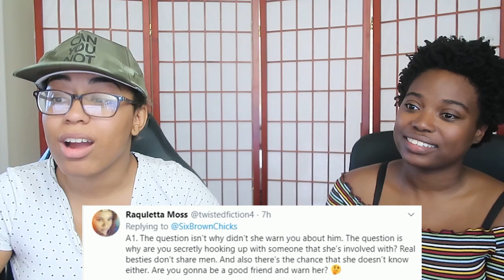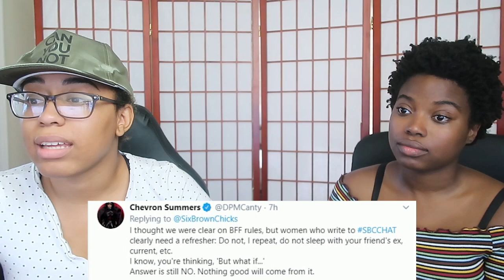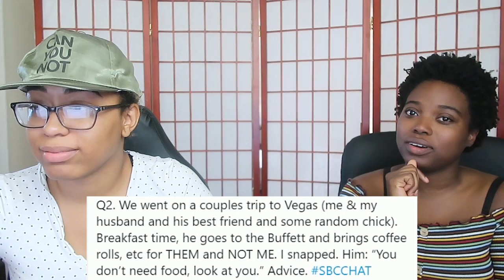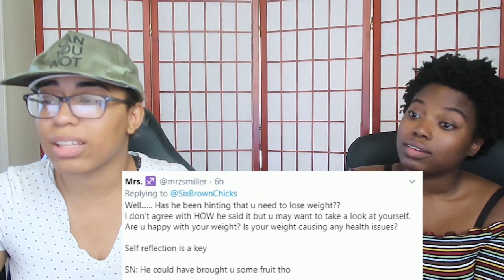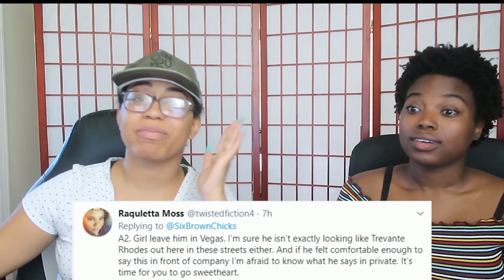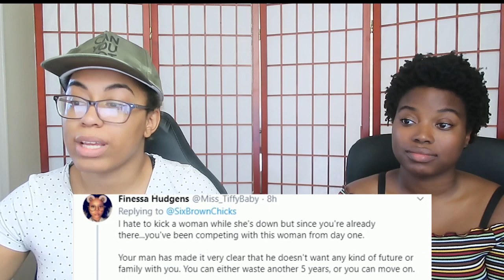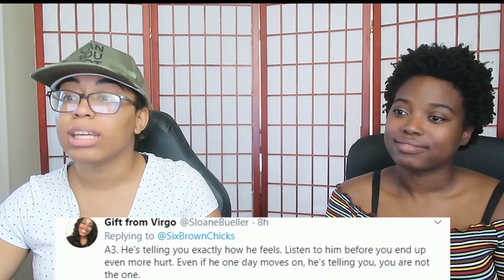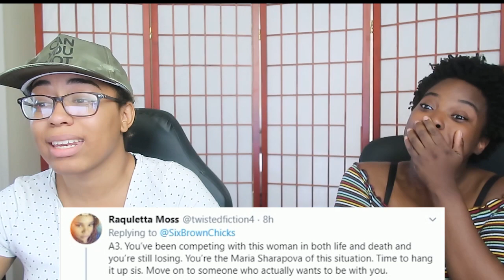WHY DID HER HUSBAND DO HER LIKE THIS?!? WTA PT. 2 ft. Dr. Crabapple